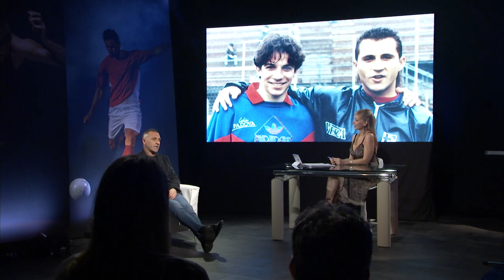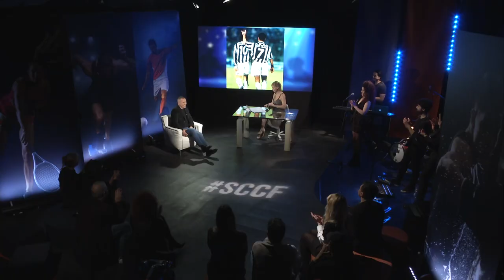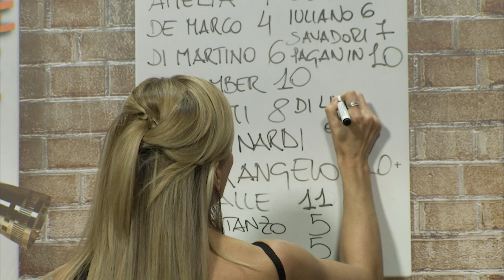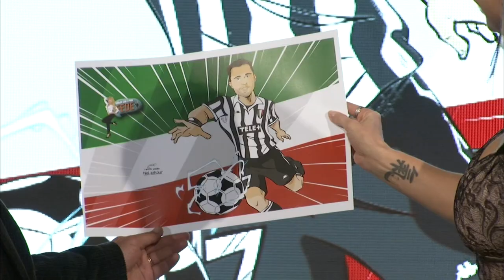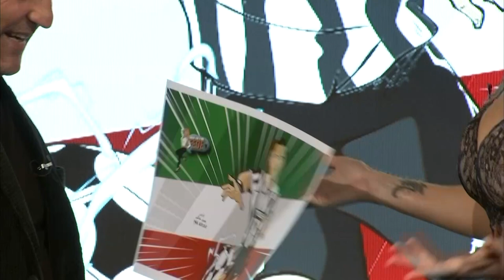Angelo Di Livio, Solo chi c'ha Fede il lato umano dello sport - Terza Ed. Puntata 17